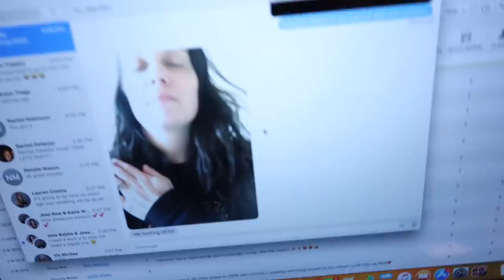Full Day of Eating | What a Typical Day of Eating Looks Like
Hi guys!! Thank you for being so patient with me! I am a creature of habit so with that, I tend to eat the same foods. Dinner is relaly the only thing that changes, and that varies from chili, to tacos, to pasta, to veggie burgers. Enjoy my what I eat in a day/full day of eating!

~socials~

not spons!

xoxo